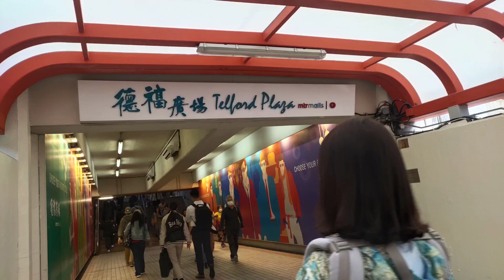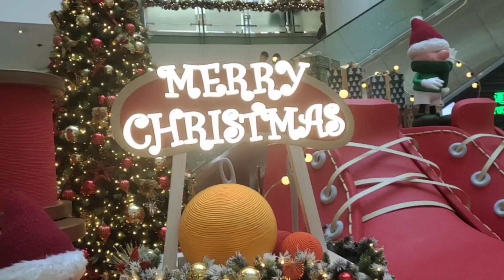Telford Plaza Christmas Decorations 2023